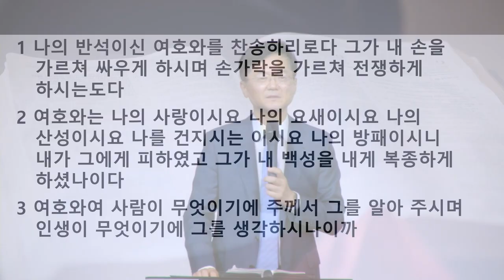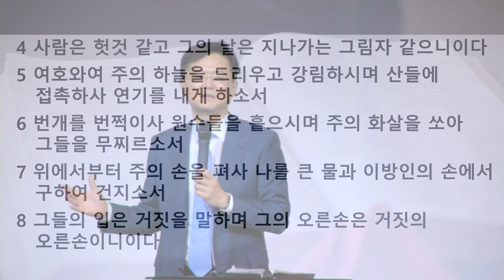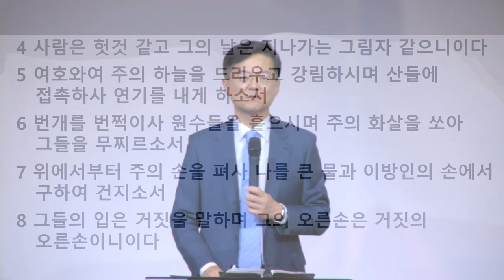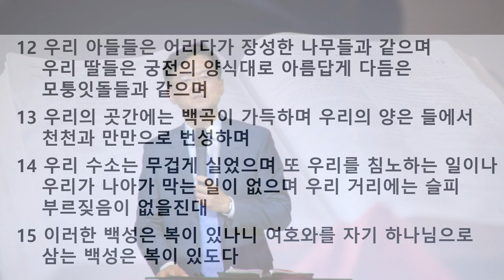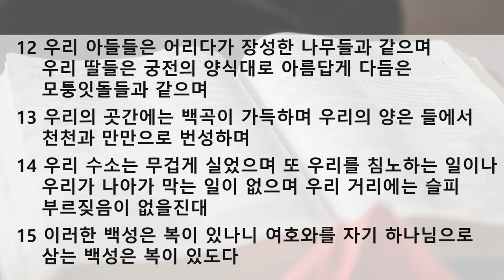수요 예배 설교 | 2020.10.28 | 샬롬 공동체의 비전과 축복 | 시편 144편 12~15절 | 이찬규 목사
샬롬 공동체의 비전과 축복 (시편 144편 12~15절)